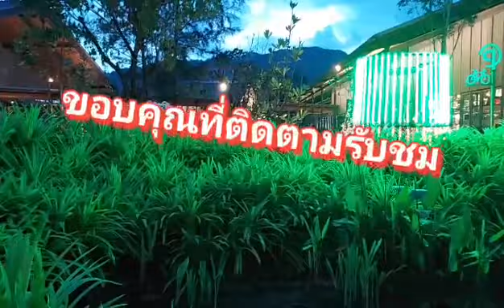บรรยากาศห้างปอโต้เดอ ภูเก็ต#บรรยากาศฝนตก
ห้างปอโต้ เครือเซ็นทรัลกรุ้ฟ เป็นห้าง Luxuary